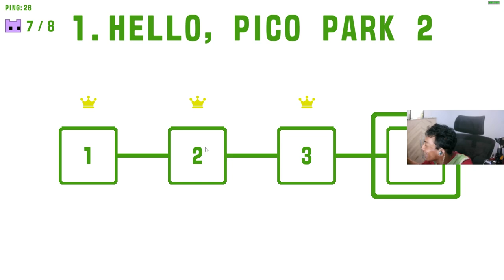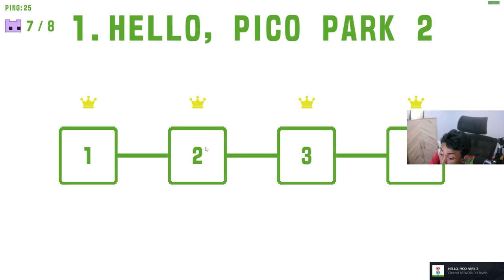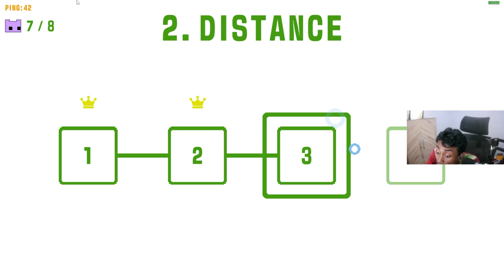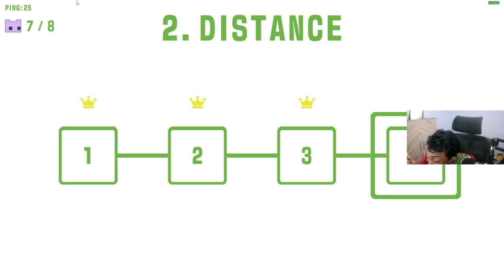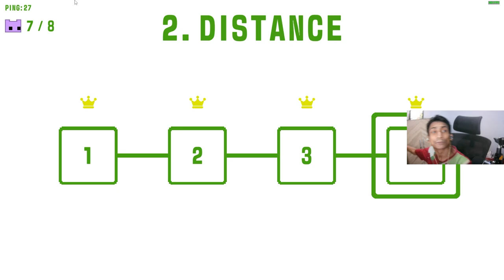COBAAN DI MULAI #1~ PICO PARK 2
FT :Kho Petra ,The Jooomers, TomoyTom ,fandra octoramonth,
       DANIEL BONG,veereesa

Spec :
Equip :
Monitor Primary :
KOORUI 24E4  165HZ
Monitor secondary :
Aoc  22inch 22B2HM LED 22" 75Hz
Monitor third:
Benq G10HDA17" 60HZ